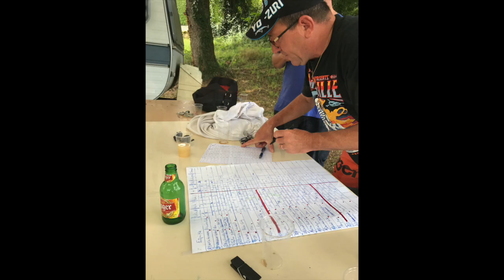SwingAout 2017 - Day 3&4